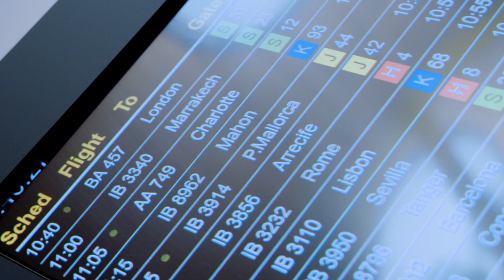Unveiling REVOLVE AIR: Redefining Independence for Wheelchair Users | Official Launch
Andrea Mocellin, Founder & CEO of Revolve Mobility, introduces the highly anticipated official launch of REVOLVE AIR: The World's Most Compact Wheelchair. In this exclusive video, witness the groundbreaking product in action as wheelchair users who tested REVOLVE AIR share their experiences and insights. Discover how REVOLVE AIR is redefining independence and mobility for wheelchair users worldwide.